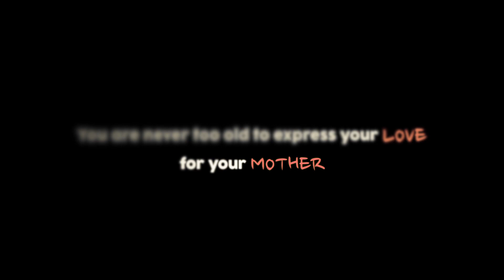MothersDay : The 'Grown-Up' Version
This MothersDay we decided to do something different. We asked 'Grown-Ups' about that one thing that comes to their minds when they think of their mother. But instead of asking them this we asked them to draw that for us, just as a child would :). So we handed them a blank sheet of paper and some crayons and see for yourself what happened next!